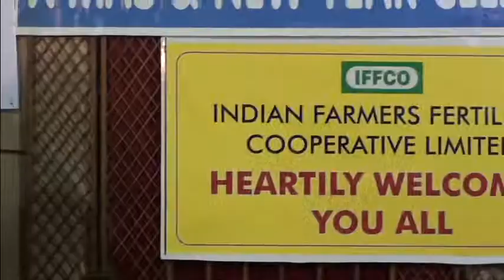MAVIN CHOTTILE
DMA DWARKA XMAS-NEW YEAR 2012 Program. Geetha Venugopal